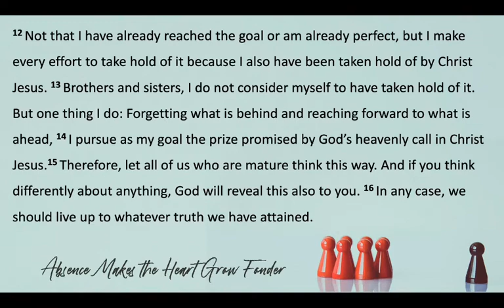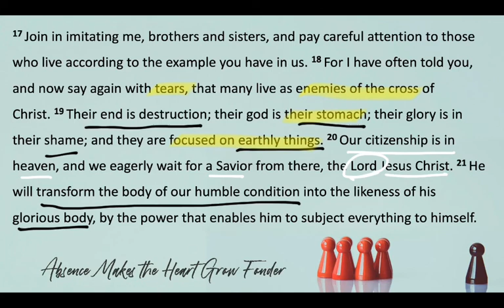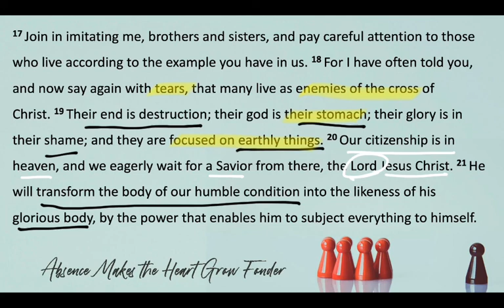Philippians 3_12-21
Lesson on Philippians 3.12-21